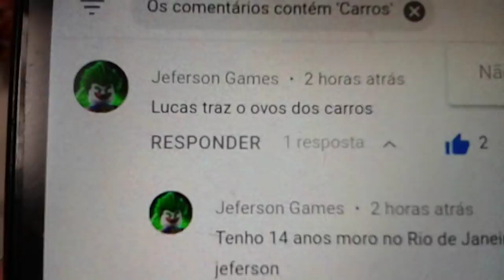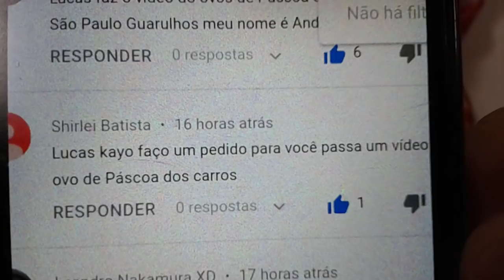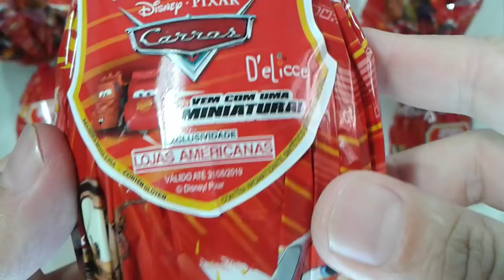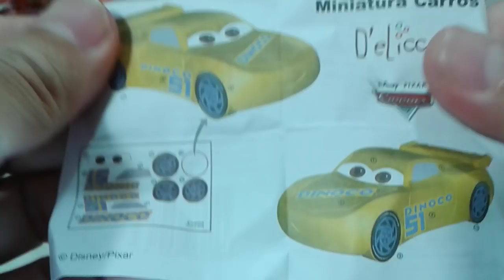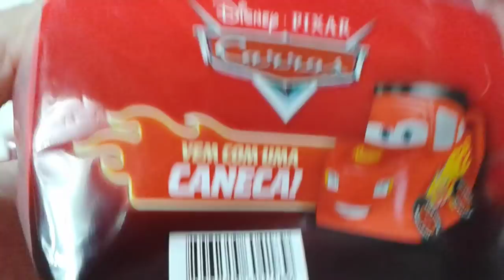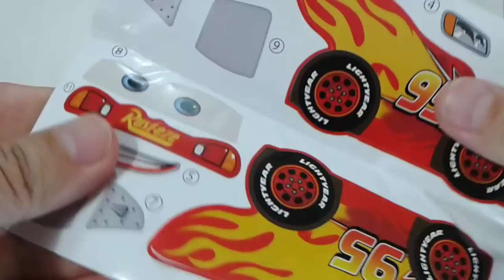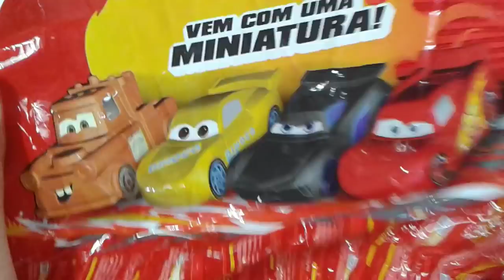Ovo de Páscoa Carros Disney exclusivo lojas americanas 2019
Neste video eu estou abrindo ovos de páscoa dos Carros Disney puxar exclusivo lojas americanas 2019